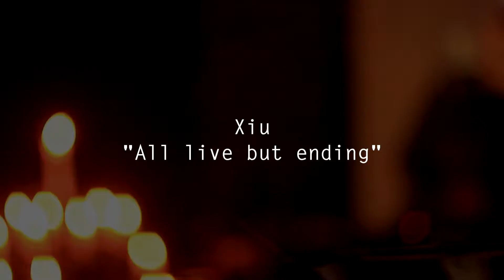Xiu, 27/01/2013 "All live but ending" (Session Studio 603 #21)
Video Fred Merk & Pia Gassmann